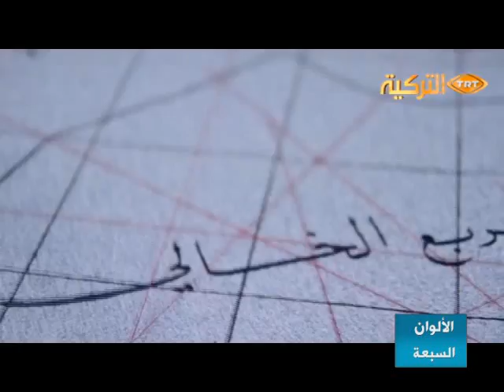MEDINE MUDAFASI الألوان السبعة - الدفاع عن المدينة المنورة